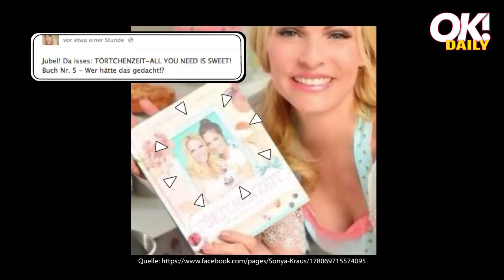Mandy Capristo: Sexy Outfit für TV-Auftritt! - OK! Daily